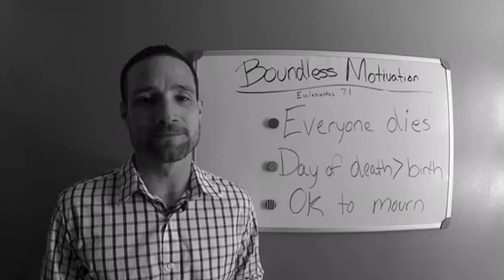How to deal with the passing of a loved one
God says A good name is better than a fine perfume, and the day of death is better than the day of birth! This video will help you start to overcome those hard times. Mind shift from mourning to celebrating because everyone dies eventually.